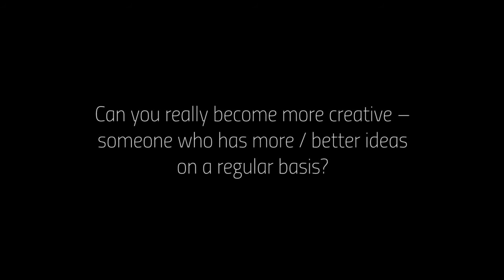Can you become better at creative thinking and having ideas?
Facilitators of Maximise Your Creative Flow workshop, Writer / Ideation Coach Kathryn Burnett & Clinical Psychologist Chantal Hofstee, discuss rewiring your brain to get more / better ideas.

(Interview recorded during a workshop)